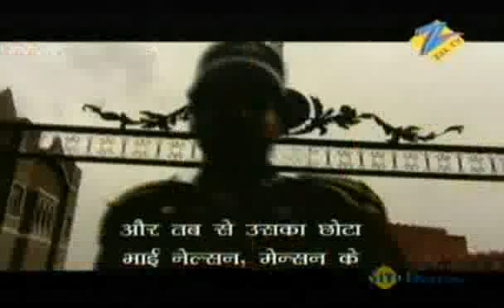Indu को देख Manu की ख़ुशी का नहीं रहा ठिकाना | Jhansi Ki Rani | Zee TV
Jhansi Ki Rani: Jhansi Ki Rani is a Hindi historical drama television series starring Ulka Gupta, Kratika Sengar, Sameer Dharmadhikari and Amit Pachori. At the age of fourteen, Manu, daughter of a Pandit, marries the King of Jhansi.